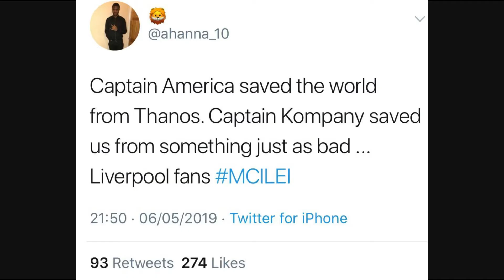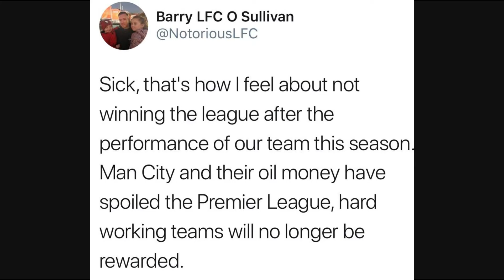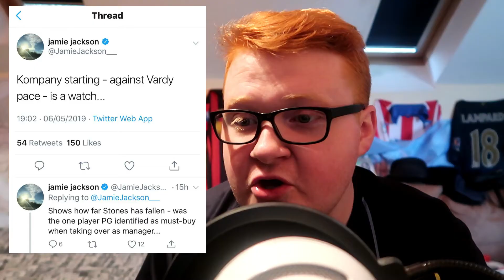Anti-Man City Journalist Made To Eat Sour Grapes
Reacting to fans (and journalists) opinions as Man City beat Leicester City 1-0 in the Premier League, featuring bitter lemons, Game of Thrones and Daenerys Targaryen meme's, Avengers Endgame themed replies and more. Enjoy the video! :-)

Social Media -

Peace,

JSGC